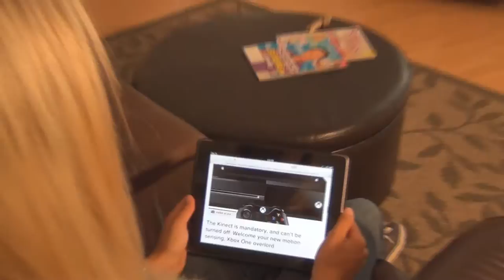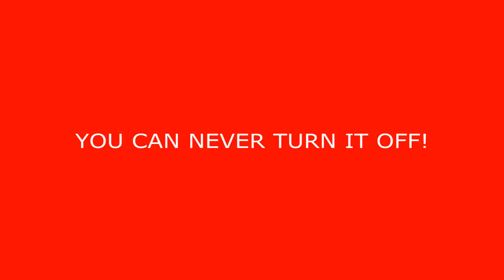XBOX ONE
The XBOX ONE has been announced. One feature - Kinect is now a mandatory component and the XBOX will not work without it. So, the Kinect camera is ALWAYS watching you, beware...
If you've seen 2001 a Space Odyssey, you'll get this video, if not, let me know if it is funny or it doesn't make sense. Sometimes it's harder to convey a joke than the author thinks. Thanks for your feedback, if it works, I might do more on different tech subjects.